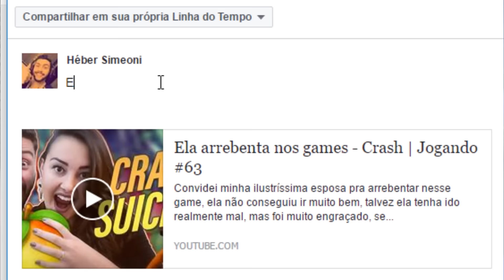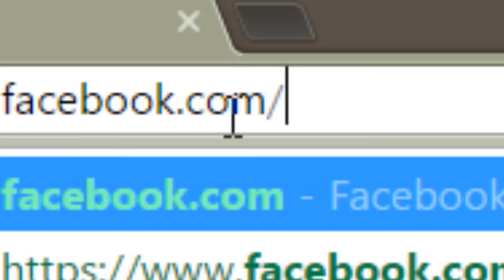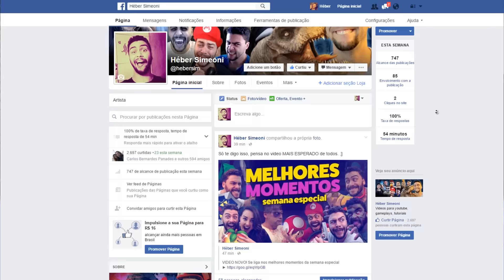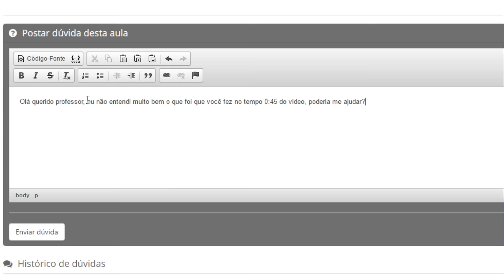Quer ganhar um curso online? Agora é a hora | Ganhe um curso #4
Então você quer ganhar um curso online que pode ser para área de edição de imagem, edição de video, animações e muito mais?

► Pra participar é fácil:
1 - Comente "EU QUERO", nesse video.
2 - Compartilhe qualquer video do canal (não é obrigatório).

PARTICIPAÇÕES ATÉ DIA 31/07
RESULTADO NO DIA 12/08